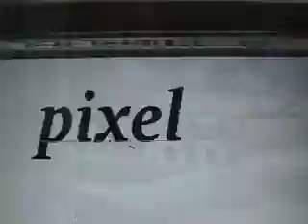PIXEL 01 PSYCHODELIC TRANCE RAVE ROUNDERS FESTIVAL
PIXEL GUADALAJARA 31 MAYO 2008